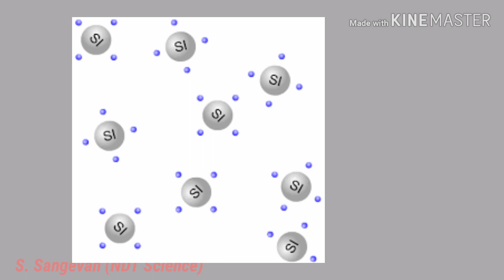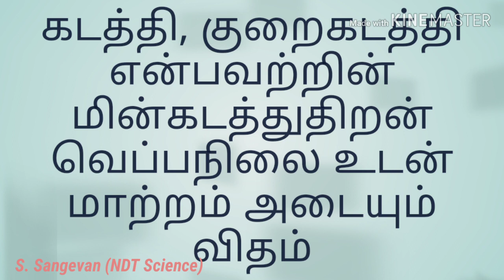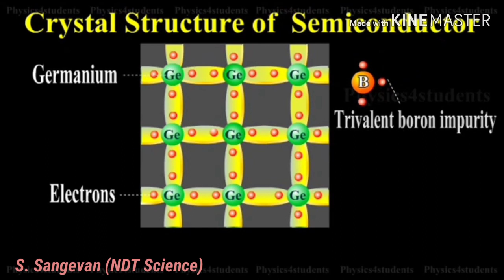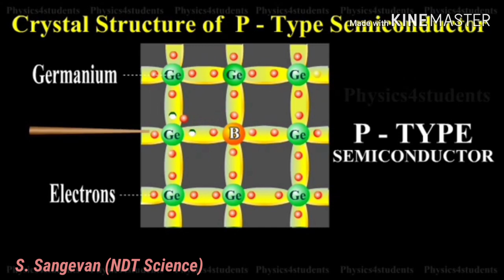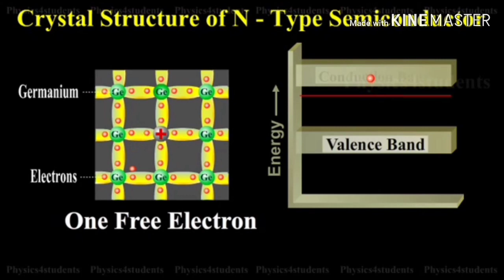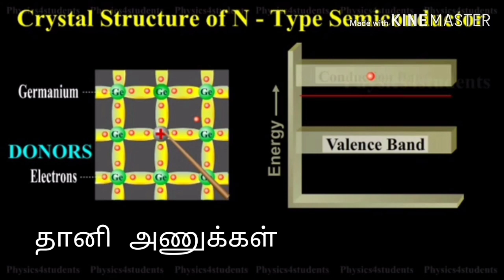இலத்திரனியல் தொடர் 2 "குறைகடத்திகள்"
🎯தரம் 11 மாணவர்களுக்கான இலத்திரனியல் தொடரின் இரண்டாம் பாகம்
🎯காணொளியை முழுமையாக பாருங்கள் 🎯தேவையான மாணவர்களுக்கு பகிர்ந்து கொள்ளுங்கள்
🎯தொடர்ந்தும் இவ்வாறான காணொளிகளை பெற்றுக்கொள்ள

S. Sangevan